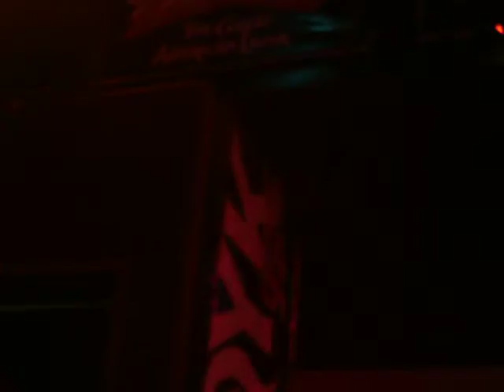Darryl Worley~Aweful Beautiful Life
Dallas Bull Tampa FL. 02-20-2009